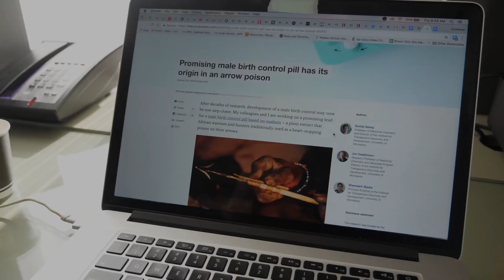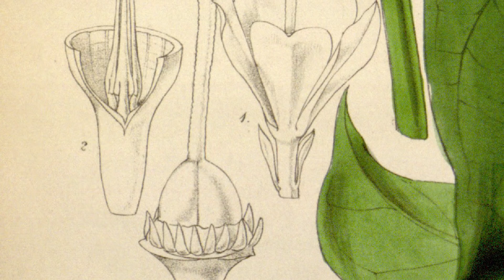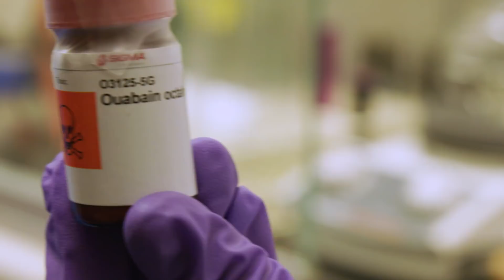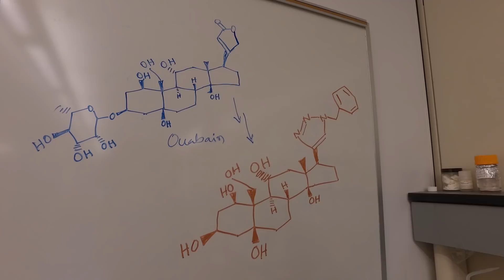The Poison Behind Male Birth Control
The secret to a male birth control pill may lie in a deadly poisonous plant.
Dr. Gunda Georg is leading a team of researchers out of the University of Minnesota in a quest to develop a non-hormonal birth control pill for men. She wants to help even out the burden of family planning between men and women, and she thinks the answer may lie in a heart-stopping plant extract from the Climbing Oleander plant used as arrow poison in parts of Africa.

“Design, Synthesis, and in Vitro and in Vivo Evaluation of Ouabain Analogues as Potent and Selective Na,K-ATPase α4 Isoform Inhibitors for Male Contraception”

America and the Pill: A History of Promise, Peril, and Liberation, Dr. Elaine Tyler May

CREDITS
Producer: Contessa Gayles
Camera: Alice Xue Yu
Editor: Will Colby
Supervising Producer: Allison Brown